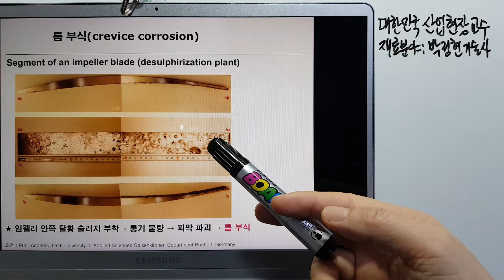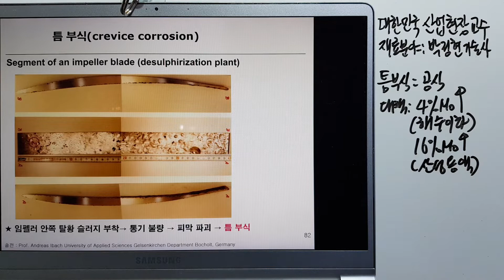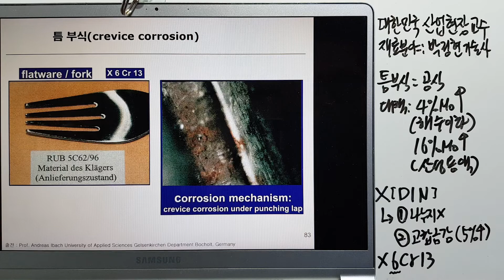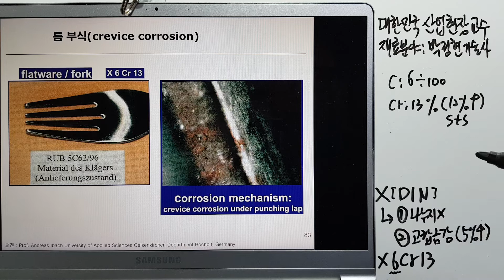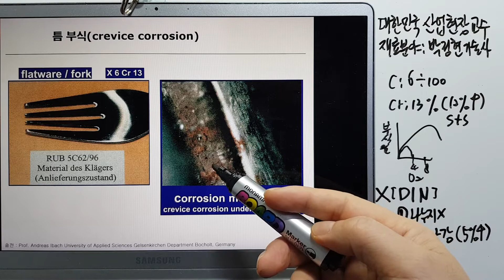금속재료398-부식및방식45 틈부식 사례 탈황 슬러리펌프 임펠러 포크 독일규격 DIN 기능사/산업기사/기능장/기술사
틈부식 이해 방지대책